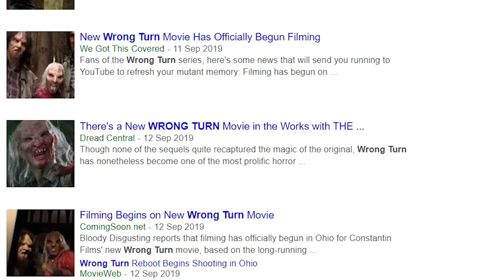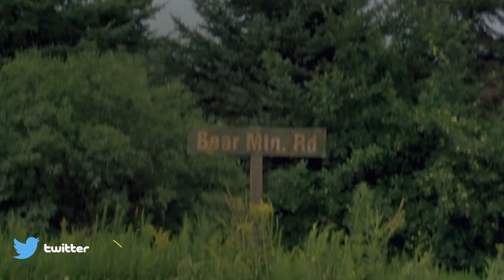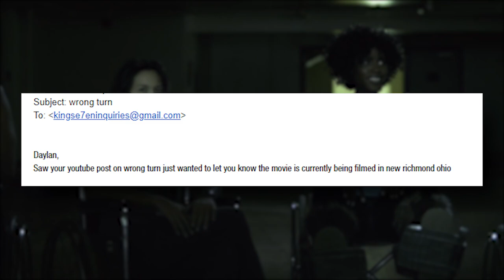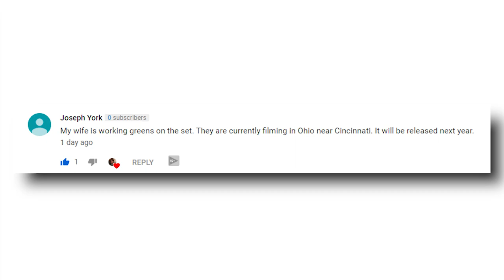Wrong Turn Reboot Confirmed! - Filming Now (Set For A 2020 Release?)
The Wrong Turn Franchise has released 6 instalments to the franchise. Each one becoming less and less popular as time went on. And truth be told, many fans probably won't even see the future films on the silver screen. But for those who will see this on the big screen, Lucky for you. Director Mike P. Nelson has begun filming the new movie for Constantin Film.

This news has been covered on Seek Geek & BloodyDisgusting!
With BD saying "Charlotte Vega (The Lodgers) will lead the cast of the new take that will once again take friends to Harpers Ferry, West Virginia to spend a couple days hiking the Appalachian Trail. In this one, they are confronted by “The Foundation”, a community of people who have lived in the mountains since before the Civil War – oh, and they don’t take well to strangers.

What are your thoughts on this news? Are you excited for another Wrong Turn film, or would you rather if they never rebooted this franchise.

Wrong Turn Summary:
Hoping to win a cash prize, a group of strangers heads out into the West Virginia woods for a survival-themed reality television program. Ex-military tough guy Dale (Henry Rollins) and his fellow adventurers (Erica Leerhsen, Texas Battle, Daniella Alonso) are set for a week in which they'll forage for food and battle Mother Nature. But, when they find they're being hunted by a homegrown band of cannibals, the competitors are forced to fight their way out -- or be eaten in the process.

Equipment:
Shure SM7B Cardioid Dynamic Microphone
Focusrite Scarlett 6i6
Cloudlifter CL-1

All I ask is that if you have ever even considered donating to me for the videos I create, then please put that money to any of these cancer research donation sites. It would mean the absolute world to myself and many others. Your contribution would be a massive help.